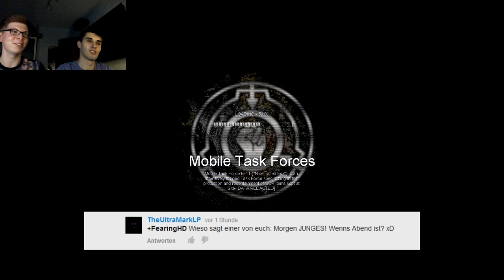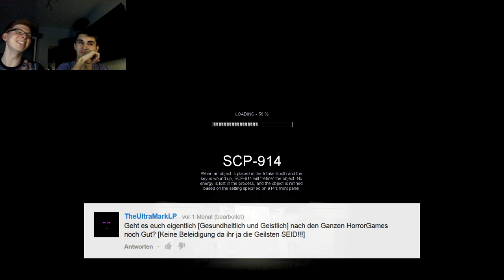ZuschauerMap #7 von GamerLordPC - SCP Containment Breach - Ep.55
[v0.9.1]